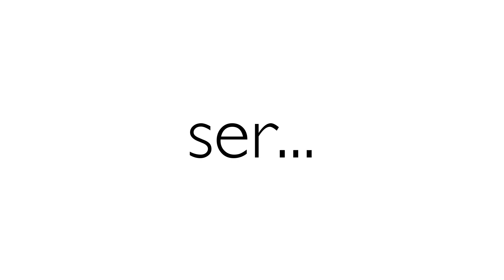Primeiros 90 Dias!